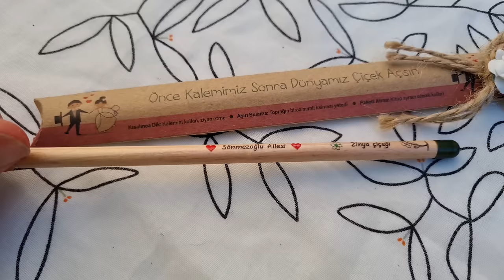FASULYELERE SIRIK DİKMEDİK - DÜĞÜN RESİMLERİMİZ NASIL? (Şehirden Köye Göç Hikayeleri)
Şehirden köye göç ederek daha doğal daha temiz bir hayata adım attık. Kendi sebzelerimizi yetiştirme en büyük adımdı. Köy hayatımız giderek eğlenceli bir hale geliyor, kamera arkasını kaçırmayın.

Fasulyelerimize ip bağladık, geriye mahsul almak kaldı.

Nikah şekeri yerine dağıttığımız ekilebilir kalemimizi bulduk ve hatıralara daldık. Onun için hızlıca bir saksı yapıp ekerken aynı zamanda düğün resimlerimizden bir barkovizyon hazırladık, İstanbul'dan Kaçış ailemiz ile de bu güzel anları paylaşmak istedik.

Havaların ısınması ile Mia Su'yun şişme havuzunu da bahçeye çıkarttık. Kızımız için kendi minik havuzunda havuz keyfi yaptığı günler başladı, darısı başımıza.

Neler var?
00:00 - Köy hayatı Videomuz kısa kısa neler var?
00:19 - Merhabalar.
00:44 - Bu videoda ne yapıyoruz?
02:44 - Filizin Sardunyası açtı.
03:08 - Fasulyelerimize sırık yerine iple bağlıyoruz.
10:13 - Mia Su ve Havuzu.
15:17 - Nikah şekeri yerine verdiğimiz kalemi ekiyoruz.
18:44 - Düğün video ve fotoğrafları.
22:07 - Günü değerlendiriyoruz.
26:04 - Mia Su Aşı oldu.
29:48 - Köye göç eden aileden veda
30:00 - Kamera Arkası